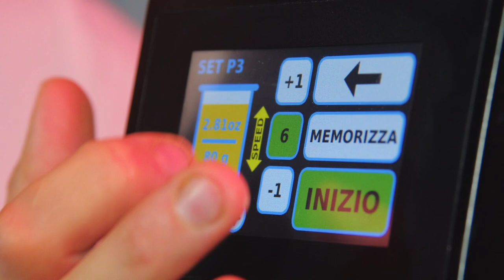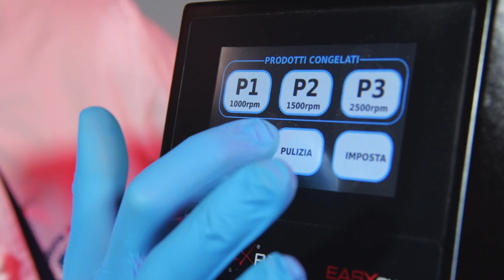COSÌ FACILE CHE È PRONTO IN POCO PIÙ DI UN MINUTO | EASY GIAZ | HOTMIXPRO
Fai da te o lascia che i miscelatori termici HotmixPRO ti aiutino a tritare, frullare, montare, emulsionare e molto altro...

00:00 Introduzione EASY GIAZ
00:10 Le lame e l'albero lame
00:20 Cosa usare per i Prodotti Congelati
00:30 Contenuto del bicchiere non regolare
00:40 Risultato
00:45 Cosa usare per i Prodotti Freschi
00:58 I programmi per la pulizia
01:04 Conclusione